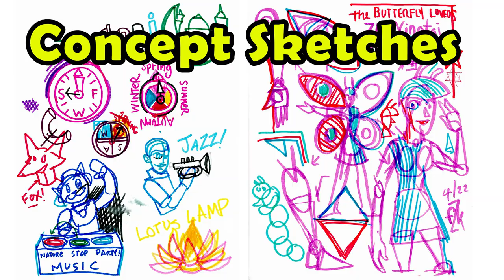Spring Carousel Festival! in Horizon Worlds on Meta Quest (Introduction Video)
Welcome to the Carousel Spring Festival!
It’s a fun area to explore and jump around in, ride the wooden animals,
but I also included a lot of depth, with seasonal world cultural elements to notice and discuss.
Perhaps as they go around and around, it could make visitors think about the repeating cycles of seasons and the years?  And consider the philosophies of life.
[I included a "Stop Rotation" button for guests who find the motion of the carousel and sky dome too much.]
Using the aesthetic of classic wooden / clockwork toys and “low-poly” videogame art,
I was able to fit 20 characters and plants, And room for 10 people into the Capacity.  (I’ve run it up to 20!  But I’m playing it safe for the entry.)
I’m new to Horizon Worlds!  I’m a graphic designer / animator.  I take it as a personal challenge to represent something fully with only a few shapes,
this artistic optimization is my “game goal”, after I’ve mostly left conventional gaming.
I just wish to fit a really rich scene into a World, and enjoy it with lots of people for conversation!
These are the spring seasonal elements of world culture you may notice:

America:
Steam Carousel for the Faire
Chocolate and marshmallow Easter Bunnies, player wearable ears!
Kokopelli - legendary native american flute player (also now may represent Reggae music)
Jazz Trumpet Player from a New Orleans Parade
(My late father was a Jazz Musician and Educator, as well as a CS Professor!  I include this in his memory.)
South American step pyramid and original chocolate drink
Europe:
The chocolate was imported to Europe, where it was sweetened and mixed with milk to create candy bars and chocolate eggs as we now know them!
The centerpiece fountain is inspired by the colorful ribbons of the European “may pole” tradition.
The unicorn was a popular animal in legends,
The magic wands here produce rainbows!
The entire carousel is built inside a Swiss Watch!  Time rotates like gears.
(I'm part Swiss, so keeping up the legacy!  See the last minutes of the video for "behind the scenes".)
Asia:
Girl celebrating Holi - Indian Festival of colors!  (Throwing confetti)
Vesak Lotus Lantern - spring celebration of Buddha’s birthday  (floating on river)
Hanasaka Jiisan “Old Man Flower” legendarily brings cherry blossoms back to Japan!
Amaterasu the sun goddess with a magic mirror, brings an end to the cold and darkness.
(here I have added rainbow light shining from the mirror)
Monkey King Songoku with Peach of Immortality!
ZhuYingtai from the "Butterfly Lovers" Legend of China
Africa / Mideast:
Osiris - ancient Egyptian legend of spring renewal of Nile River
Rabbi with Passover Seder plate
Ramadan Mosque and Moon Motif
"Easter Island" Head!
Earth Egg reminds us Peace is fragile
Natural World:
Eggs! Cellent shop with talking Owl
Flower Shop
Queen Bee, workers and Hive.  Pollinating flowers, they are symbols of spring!
Organic Farm talking Vegetable characters, Rabbit and Duck.  Fox chasing a Rooster
Raincloud “April Showers Bring May Flowers!”
Rainbow and Rotating Day / Night Cycle
Thee Greatest Tree Began as A Seed!
I’m new to Horizon Worlds, but learning as fast as I can!